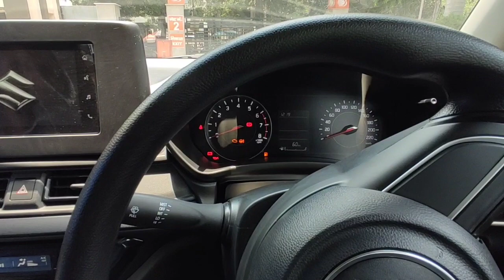क्या इसे लेना सही होगा🤔 ? | New Maruti Suzuki Swift Full review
maruti suzuki swift 2024 top model

maruti suzuki swift Ixi 2024

maruti suzuki swift dzire new model

new Swift

gagan choudhary car collection

swift 2024 new model drive review

new swift 2024 modified

new swift 2024 black colour

swift 2024 new model mileage test

new swift 2024 cng

swift 2024 drive review

new swift 2024 tamil

new swift 2024 drive review

new swift Ixi

swift 2024 new model safety rating

new swift 2024 telugu

new swift 2024 malayalam

new swift 2024 kannada

new swift girl driving